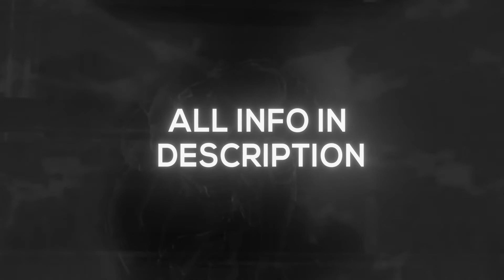CODM CINEMATICS + OVERLAY PACK - NIMBU GFX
THE PACK CONTAINS

40  ISOLATED CINEMATICS
55 MULTIPLAYER CINEMATICS
30 BLACKOUT CINEMATICS

THE PRICE OF THE PACK IS $15.00 / 1200 INR
PAYMENT ACCEPTED  ONLY THROUGH